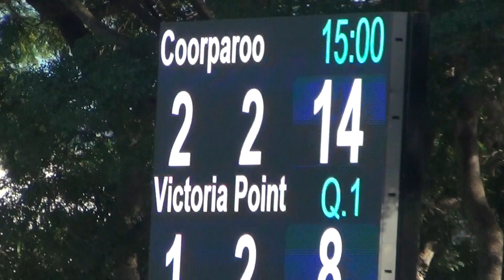U16.5 Victoria Point Division 1 - Round 1 Grading Games - 1/4